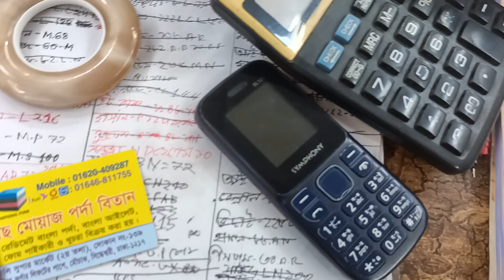অবিশ্বাস্য দামে বিদেশি পর্দা কিনুন#আনারকলি ঢাকা আনারকলি মার্কেটের সবচেয়ে বড় পর্দার পাইকারি বাজার